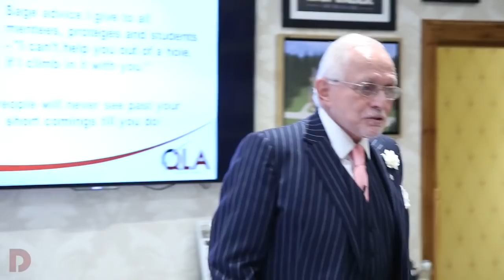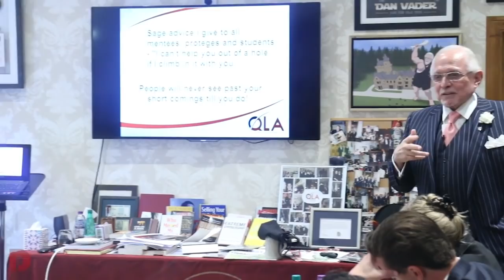Day 5 Part 2 | August 2018 | Dan Peña QLA Castle Seminar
Business coaching leader Dan Peña's QLA Seminar at Guthrie Castle for August 2018 - Day 5 Part 2 .